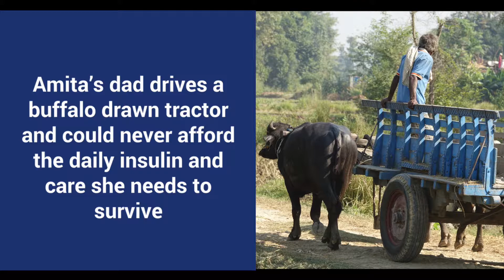Amita's Story - Type 1 diabetes in Nepal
‘‘She was limp with exhaustion, doubled over with stomach pain and vomiting every five minutes.’’ Dr. Santosh

It is because of the generosity of people like you that Amita's story didn't end soon after diagnosis.